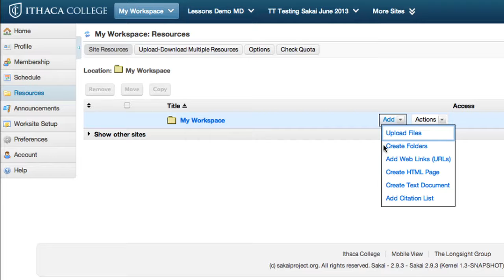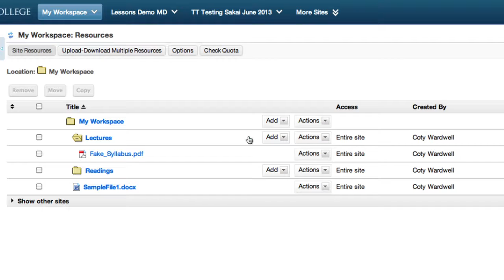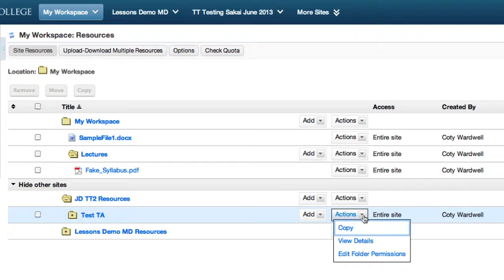Using Resources in Sakai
This video explains how to upload and manage files using the Resources tool in Sakai. This video is produced by ITS at Ithaca College.